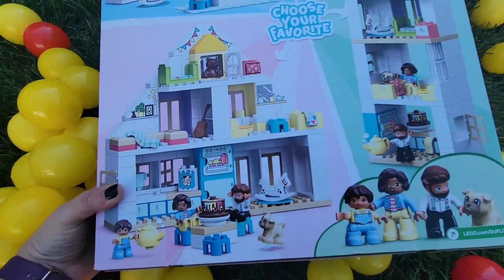Dinosaur On The Playground Unboxing Dinosaur Surprise Eggs With TOYS !!!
Hello Friends ! Today our yard is being attacked by three GIANT dinosaurs ! We feed them with vegetables and fish and luckily they go away leaving us with three mega HUGE Dinosaur EGGS with surprise baby dinosaurs and LEGOS ! What a wonderful adventure and amazing fun day we had !